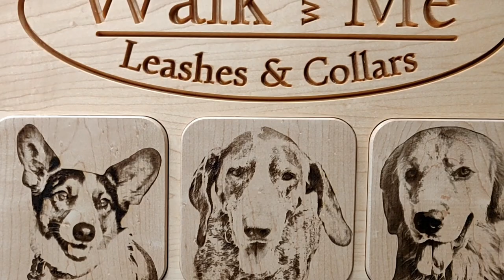Leash & Collar Display Rack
A fun project to create a Leash & Collar display for a friend.  She provided a cabinet door as the medium and said "see what you can do" - my favorite type of project!

She wanted photo engravings for each of her 3 dogs, and beyond that we were free to play.  Well - I did cheat a little bit this time - and used the laser engraver instead of my usual v-carve process for the portraits.  The photo processing was nearly identical - Isolate the dog from the background - then convert the photo to simulate a line drawing.

The portraits were engraved on individual blocks - which were then inset into the door for a 3-dimensional effect.

I'm happy with the result - I hope she enjoys it for years to come.